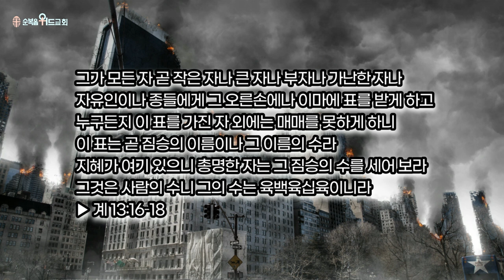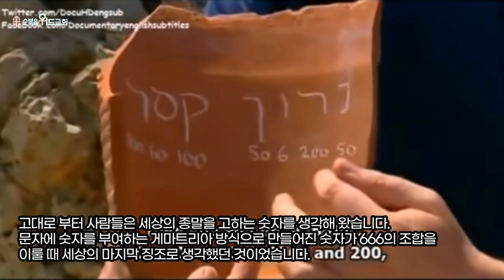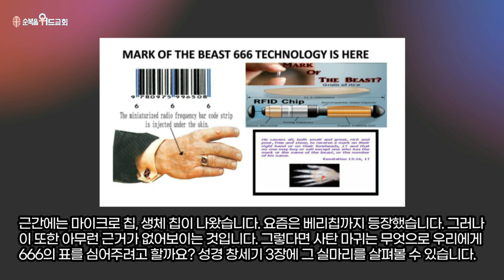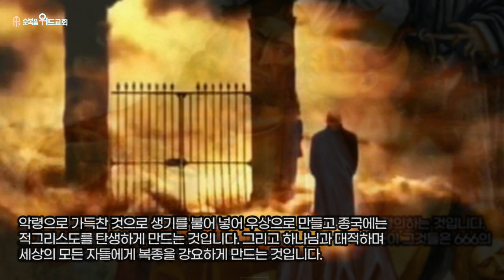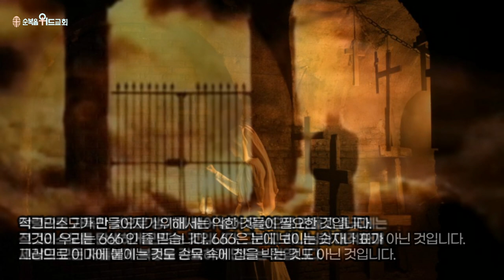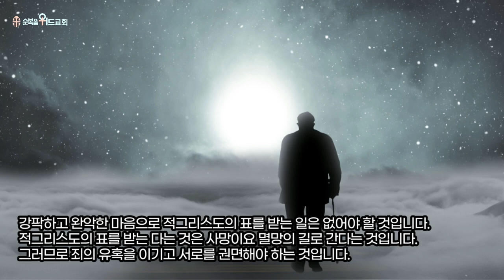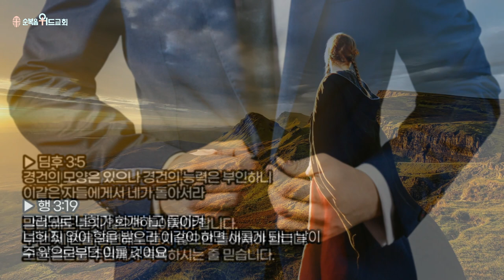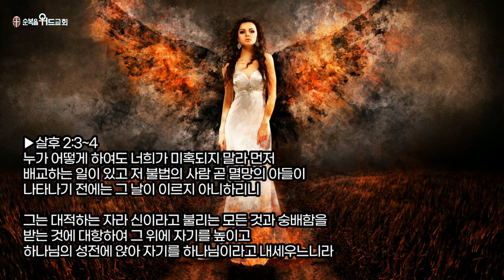순복음위드교회 2021년 12월 12일 신원기 목사의 주일예배 써머리 - 세상의 종말 666 ( 계 13:16-18 )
496번째 제자이자 남양주에 세워진 교회입니다.

1. 소외되고 가난한 이웃을 섬기는 교회 입니다.
2. 세상 모든 자들에게 복음을 전하는 교회입니다.
3. 슬플 때나 기쁠때나 함께 하는 교회입니다.
4. 선교와 복음을 위해 헌신하는 교회입니다.

▶내용정리